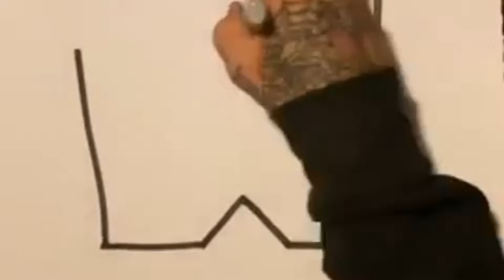Our Friend Kip aka Northern Draw